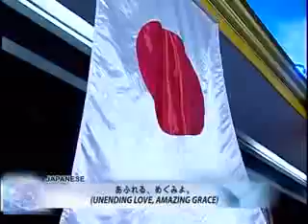"Amazing Grace" Cover (Japanese version) by Luvilyn Maylas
Hillsong